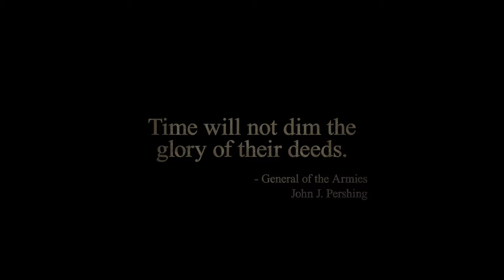St. Mihiel American Cemetery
St. Mihiel American Cemetery in northeastern France commemorates more than 4,200 American service members who died during World War I.

The cemetery lies in the area where the U.S. First Army fought for and captured the St. Mihiel salient during World War I. Most of the buried and memorialized lost their lives in that epic campaign of 1918.

The small chapel at the cemetery includes a beautiful mosaic at its center that portrays an angel sheathing a sword.

The American Battle Monuments Commission honors America's fallen service members and their stories at 26 overseas cemeteries and 31 monuments.